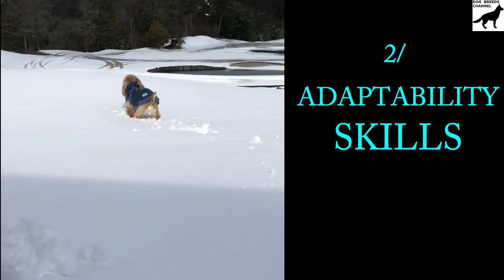American Cocker Spaniel dog breed. All breed characteristics and facts about Cocker Spaniel dogs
Need help to choose your next best friend ? Want to know more about American Cocker Spaniel dog? We compiled for you some breed informations and 33 breed characteristics to give you as many informations as possible.